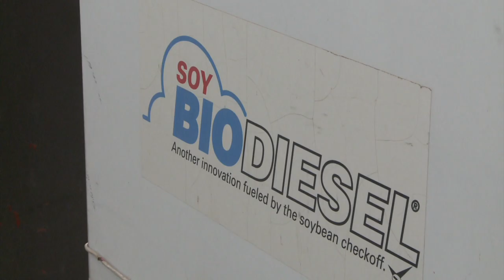Market Journal - November 23, 2012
Livestock Markets -- Shane Ellis, Iowa State University Extension livestock economist, discusses beef profitability, low cattle inventory, and how the future of ethanol could affect corn prices.

Soybean Exports -- Greg Peters, Nebraska Soybean Board district six director, gives an update on export opportunities for U.S. soybeans.

Census of Agriculture -- The Census of Agriculture measures farmers, ranchers, and the land they use.  Greg Ibach, Nebraska Department of Agriculture director, explains the importance of this year's census.

Heuermann Lecture Series -- Catherine Bertini is the latest speaker in the Heuermann Lecture Series.  Bertini is a former executive director for the United Nations World Food Programme and was named the 2003 World Food Prize Laureate.  She discusses the challenge of increasing food production.

Corn Seeding Rates -- Several UNL researchers recently looked at how seeding rates in dryland corn would be impacted by a lack of moisture.  Jenny Rees, UNL Extension educator, talks about the study.

Weather Update -- Al Dutcher, UNL Extension state climatologist, gives his weekly forecast.